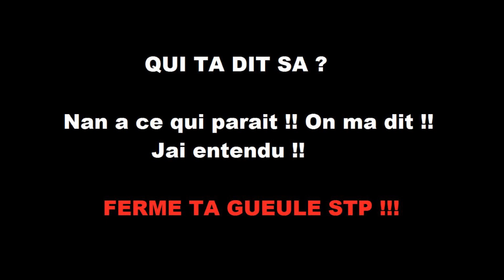Toussaint Feat Hefriite - On Ma Dit